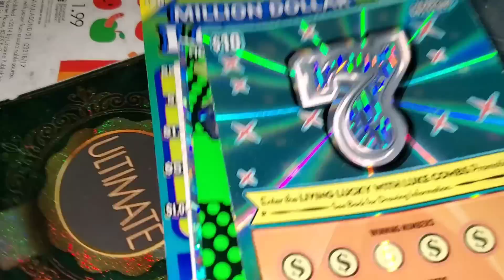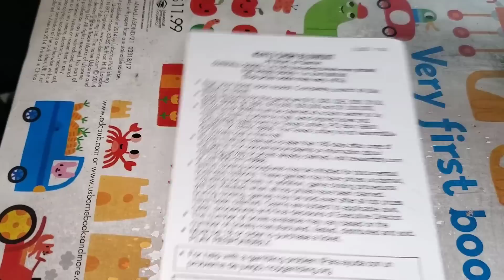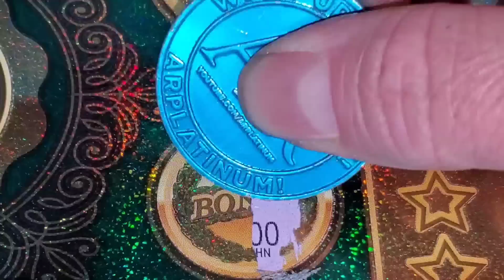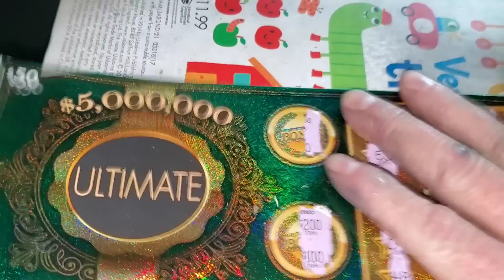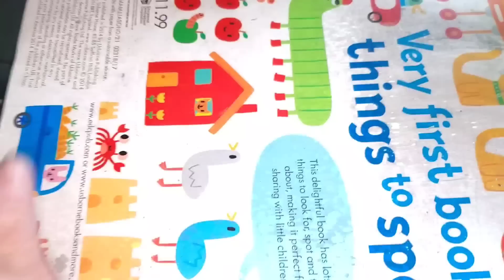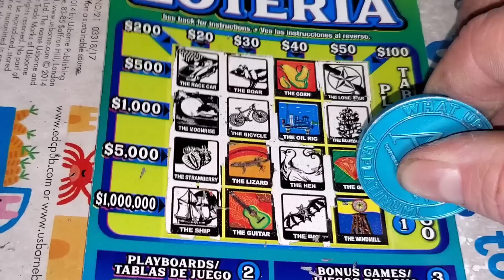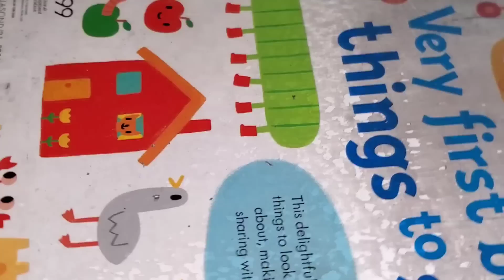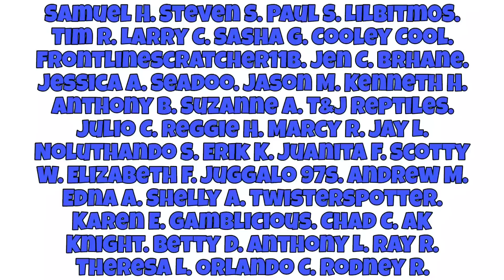THIS...Is how it all ends...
ARPLATINUM
6942 FM 1960 EAST #189

DEADWOODSIM
MELODY S.
JOHN S.
ALEX D.
JACK S.
JAIRO V.
JAIME M.
FRED C.
AARON H.
BK SCRATCHERS
Samuel H.
Steven S.
Paul S.
LiLbitm0S.
Tim R.
Larry C.
Sasha G.
Cooley Cool.
Frontlinescratcher11B.
Jen C.
Brhane.
Jessica A.
Seadoo.
Jason M.
Kenneth H.
Anthony B.
Suzanne A.
T&J Reptiles.
Julio C.
Reggie H.
Marcy R.
Jay L.
Noluthando S.
Erik K
Juanita F.
Scotty W.
Elizabeth F.
Juggalo 97s.
Andrew M.
Edna A.
Shelly A.
Twisterspotter.
Karen E.
Gamblicious.
Chad C.
AK Knight.
Betty D.
Anthony L.
Ray R.
Theresa L.
Orlando C.
Rodney R.

ARPLATINUM
6942 FM 1960 EAST #189

DEADWOODSIM
MELODY S.
JOHN S.
ALEX D.
JACK S.
JAIRO V.
JAIME M.
FRED C.
AARON H.
BK SCRATCHERS
Samuel H.
Steven S.
Paul S.
LiLbitm0S.
Tim R.
Larry C.
Sasha G.
Cooley Cool.
Frontlinescratcher11B.
Jen C.
Brhane.
Jessica A.
Seadoo.
Jason M.
Kenneth H.
Anthony B.
Suzanne A.
T&J Reptiles.
Julio C.
Reggie H.
Marcy R.
Jay L.
Noluthando S.
Erik K
Juanita F.
Scotty W.
Elizabeth F.
Juggalo 97s.
Andrew M.
Edna A.
Shelly A.
Twisterspotter.
Karen E.
Gamblicious.
Chad C.
AK Knight.
Betty D.
Anthony L.
Ray R.
Theresa L.
Orlando C.
Rodney R.